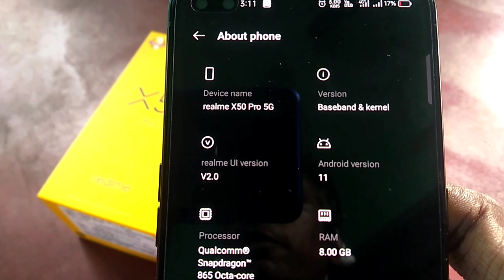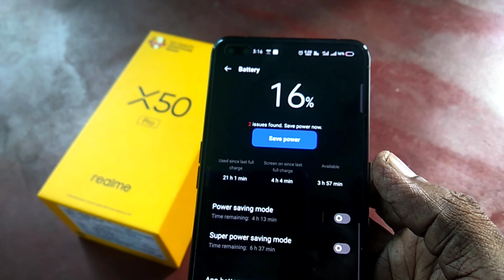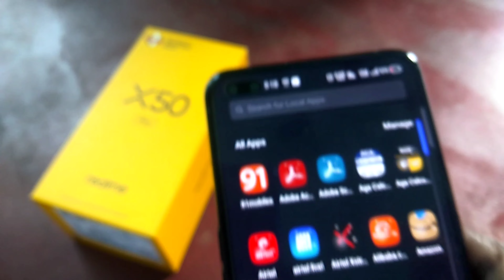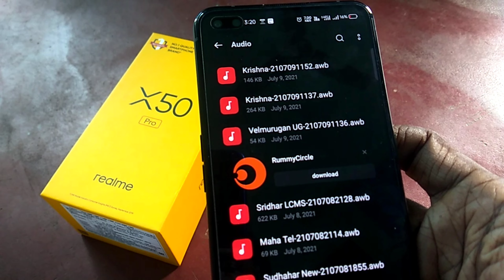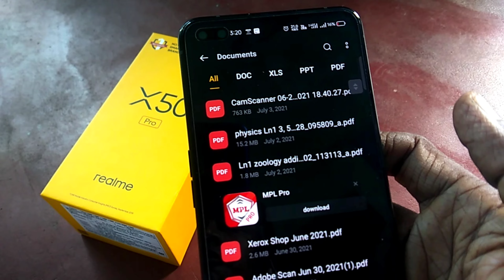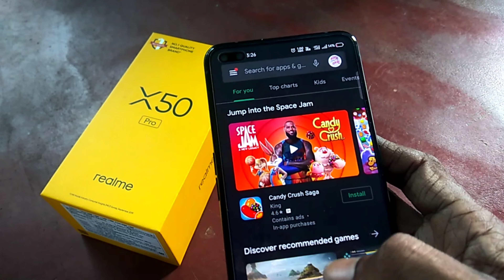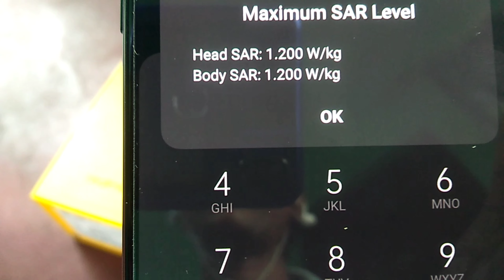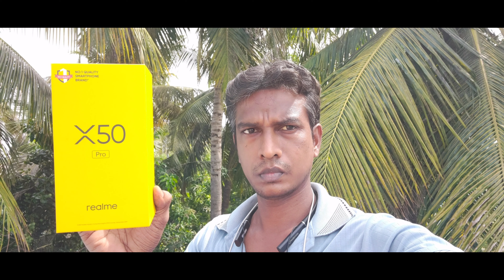realme X50 Pro after 2 month REVIEW🔥CAMERA improved after android 11 & realme ui 2 UPDATE🔥no heating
realme X50 Pro 8+128GB 🔥 sd865 + 90Hz sAMOLED 🔥 super TELEPHOTO CAMERA 🔥TILL NOW its BRST realme mobile🔥👌

Realme X50 Pro 5G (8GB RAM + 128GB)  ₹24,999
Released March 2020,
205g, 8.9mm thickness
Android 10, up to Android 11, Realme UI 2.0
128GB/256GB storage, no card slot
Dual Sim, 3G, 4G, 5G, VoLTE, Wi-Fi, NFC
Snapdragon 865, Octa Core, 2.84 GHz Processor
4200 mAh Battery with 65W Fast Charging
6.44 inches, 1080 x 2400 px, 90 Hz sAMOLED Display with Dual Punch Hole
64 + 12 + 8+ 2 MP Quad Rear &  32  + 8 MP Dual Front Camera